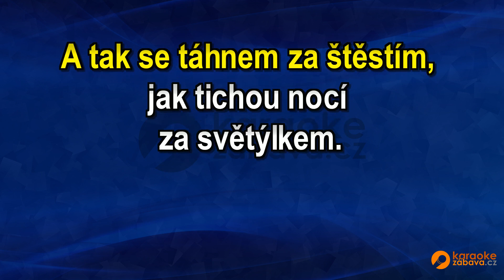FullHD karaoke Bez lásky láska není - Jitka Zelenková - ukázka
Skladba ve formátu MP4 FullHD je k zakoupení na adrese Všechny skladby od tohoto interpreta jsou zde Pouze na webech a najdete FullHD Karaoke.